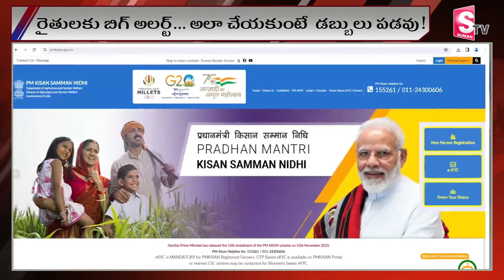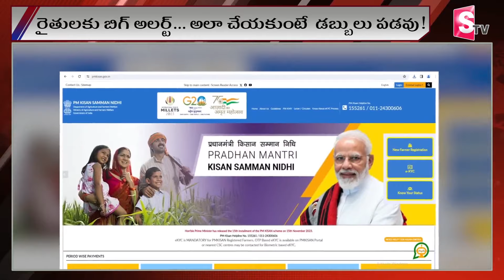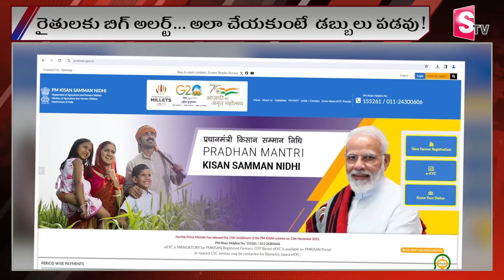రైతులకు బిగ్ అలర్ట్ అలా చేయకుంటే డబ్బులు పడవు! || Raythu Bandhu Update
Watch Here ► రైతులకు బిగ్ అలర్ట్  అలా చేయకుంటే  డబ్బులు పడవు! || Raythu Bandhu Update ||  @sumantvwarangal981